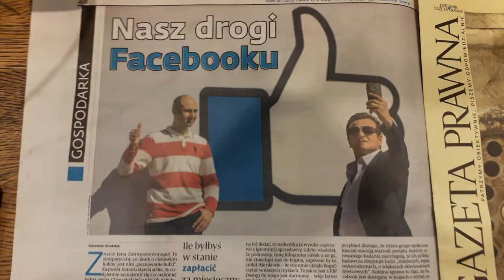WARSZAWA SUPER DLA POŚREDNIKÓW WSPÓŁCZESNEJ RZECZYWISTOŚCI!!!!